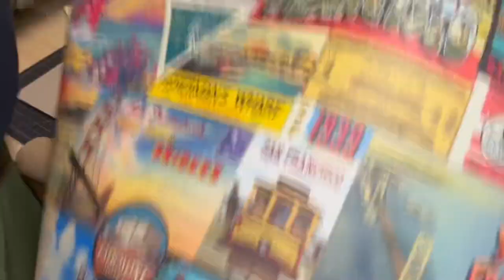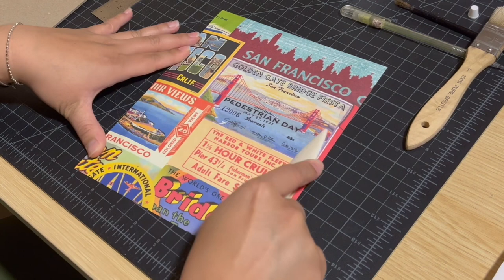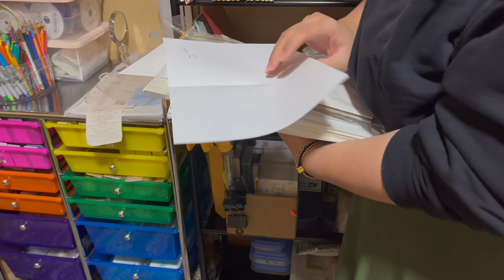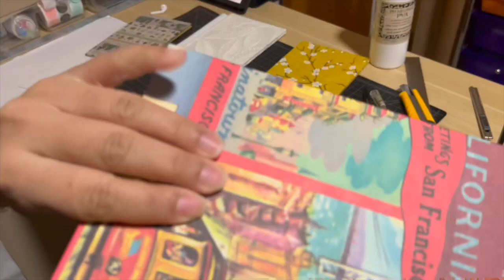Make book with me | ASMR with Relaxing music | Real-time studio vlog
Make book orders with me in my little studio. Hope you enjoy it!

Let’s connect!